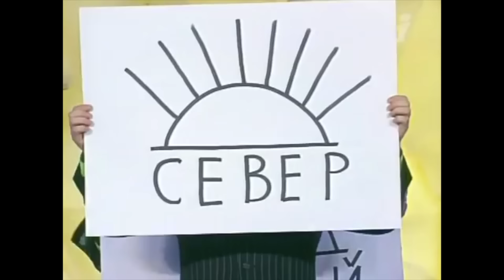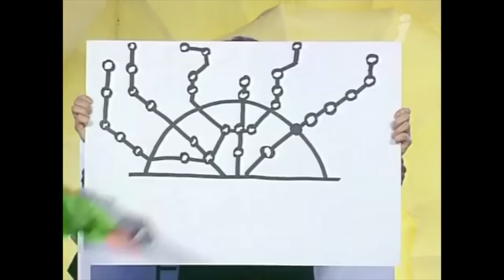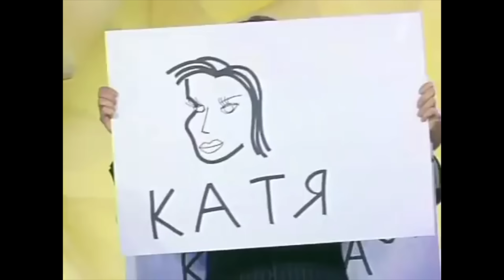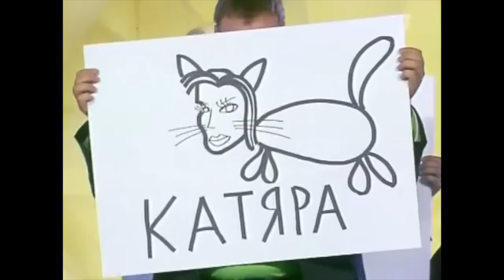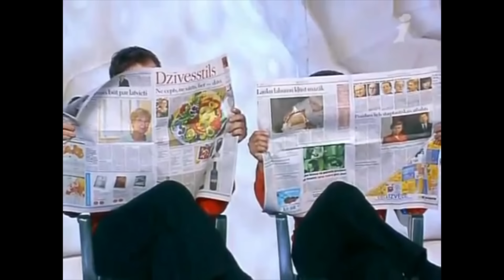КВН Юрмала / Лучшие выступления / Часть 8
🕐  Таймкоды:
0:00:00 - Начало
0:00:02 - КВН ПриМа - 2006 Юрмала
0:10:30 - КВН Уральские пельмени - 2006 Юрмала
0:22:13 - КВН РУДН - 2006 Юрмала
0:36:36 - КВН МаксимуМ - 2006 Юрмала
0:46:47 - КВН Астана.kz - 2006 Юрмала
0:56:20 - КВН Пирамида - 2006 Юрмала
1:03:50 - КВН ЛУНа - 2006 Юрмала